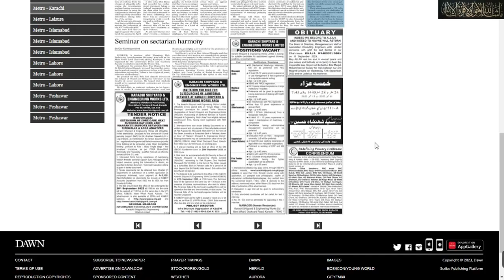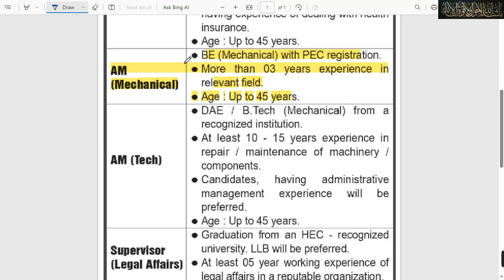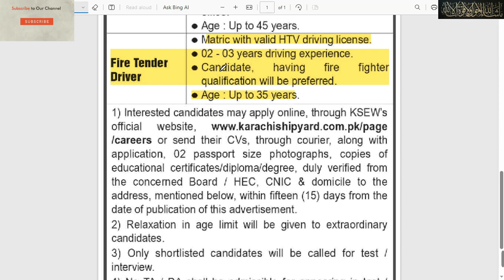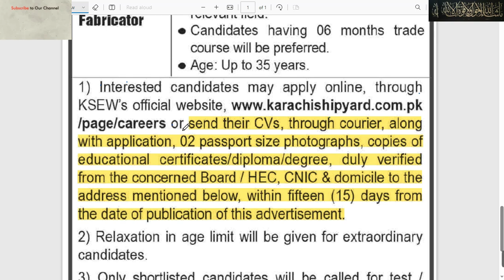Pakistan navy jobs 2023| Karachi shipyard jobs 2023| Government jobs 2023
Karachi Shipyard & Engineering Works Ltd
DAWN newspaper today jobs page advertisement links 12/9/2023